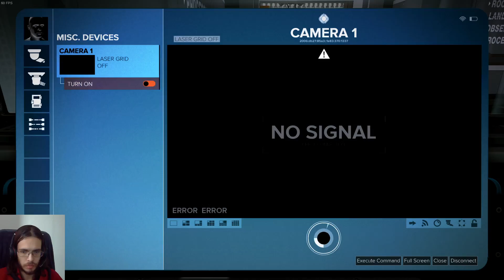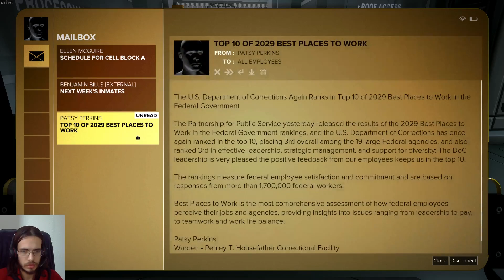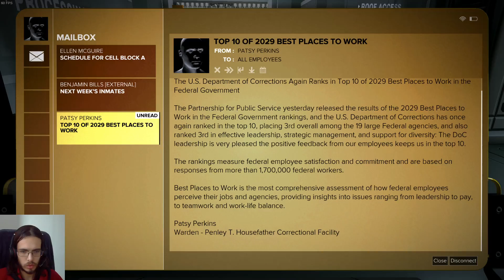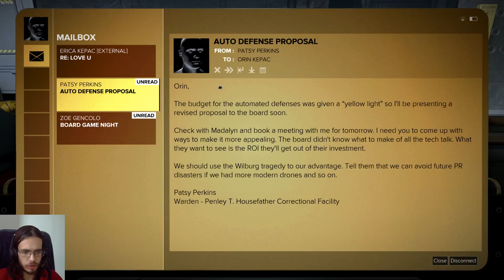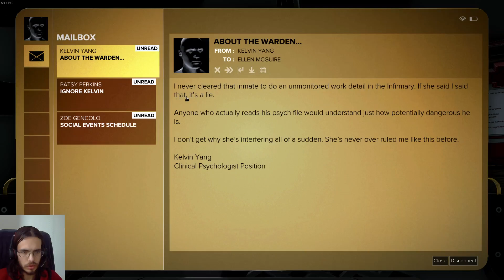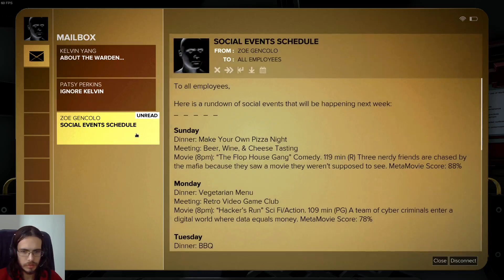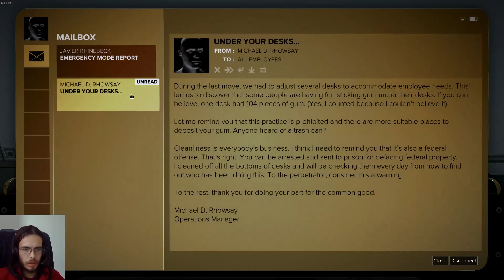Riot in the prison, sneaking into solitary [Deus Ex: MD. Ep. 36]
In this episode, Adam observes the outcome of his actions, when he delivered a special something to Red Shoes. The prison is in shambles and bodies are everywhere. Nevertheless, the fight is far from over and Jensen must be careful making his way where he needs to be. In particular, he's heading to the solitary, where Mejia is held. Enjoy!

00:00 Recap, security and Gustavo's PCs
04:47 Exploring the processing area
06:25 Orin Kepac's PC, Ken Oakes secretary
09:09 Ellen McGuire's PC
12:05 Rookie mistake, disabling security
14:53 Observation
16:10 Gagnon's secretary, dealing with mines
18:50 Elevator shaft, infirmary
22:20 Having a talk with the Fixer. Two, actually
28:54 We're talking to toys now. Essel's emails
31:45 Storage room and its secrets. Morris's emails
36:25 Back to the elevator shaft, heading to solitary
40:00 It's warzone here
41:26 Automated security, Fung's secretary about Mejia
45:20 Back to vents exploration
47:20 Wood's secretary
48:25 Making my way to solitary
50:25 Exploring the area
53:35 Aziz's secretary and his PC
57:45 Chatting with Mejia
58:40 Overriding security, opening the cell
01:00:00 Cell 6 and the tunnel secrets
01:04:33 Talking to Oscar
01:11:09 Outro